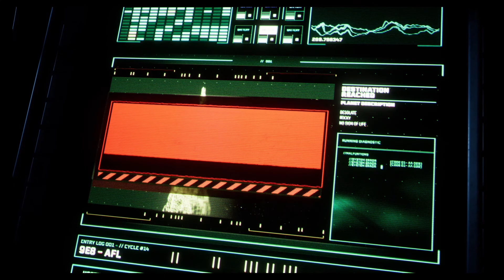RETURNAL🚀#19 - Erst hui - dann pfui! (Let's Play - Playstation 5 - Gameplay - Deutsch)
Wir bereisen weiterhin die Ruinen und es läuft recht gut... bis...

Habt noch einen schönen Tag und bleibt alle gesund!